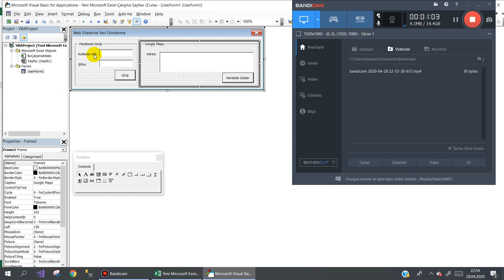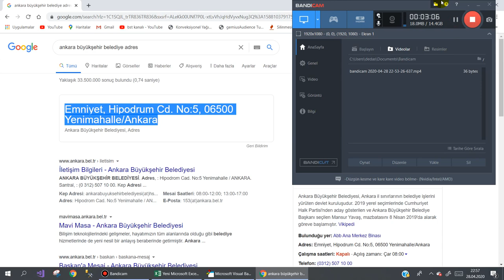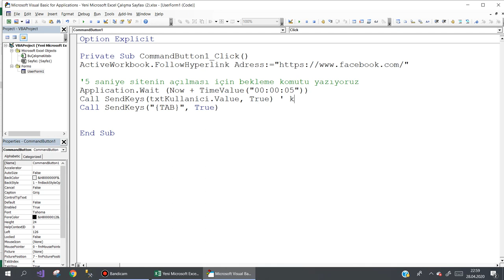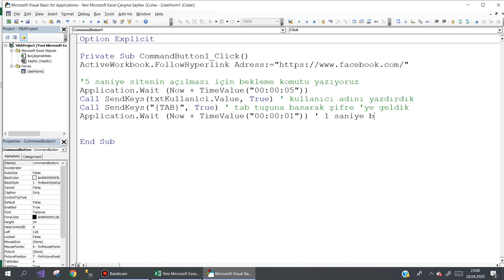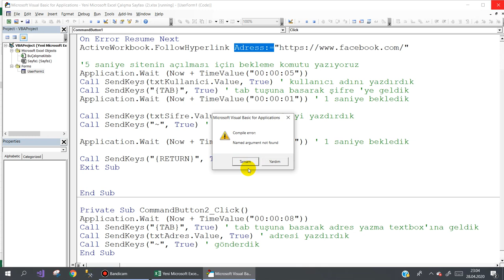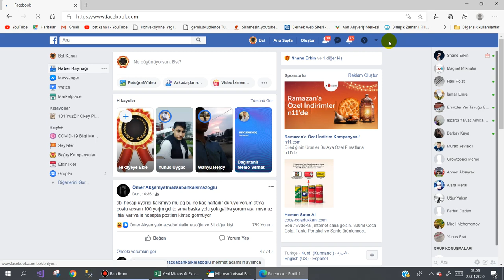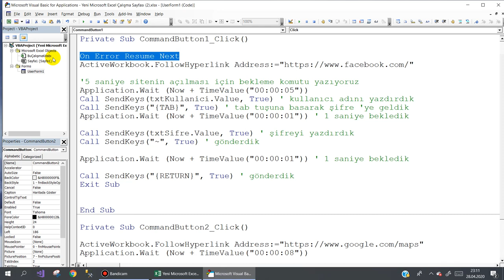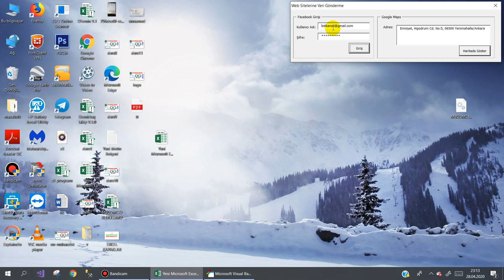Excel'den web Sitelerine veri gönderme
Excel'den Facebook 'a otomatik giriş yapma
VBA formdaki adresi Google Maps'a gösterme
Kısacası web sitelerine veri nasıl gönderilir ile ilgili küçük bir örnek. Umarım işinize yarar. Hepinize başarılar dilerim